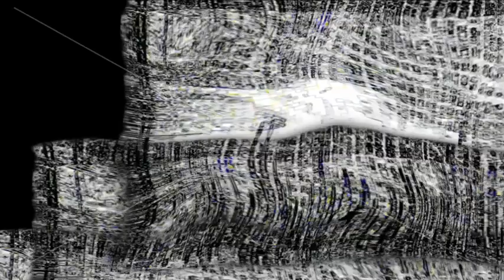ShaderGlitch - ZoeyVero - AVloops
Original visual by ZoeyVero.
AVLoops is a visual animation marketplace especially tailored for music videos, dance events and concerts. You can search through our large selection of seamlessly looping, high quality 3D videos produced by talented content creators and artists from around the world.

Signup for free membership account, and start building your visual library today